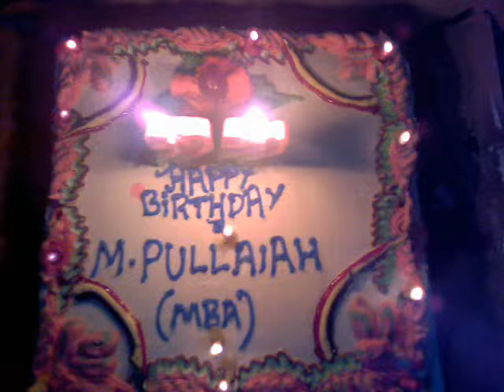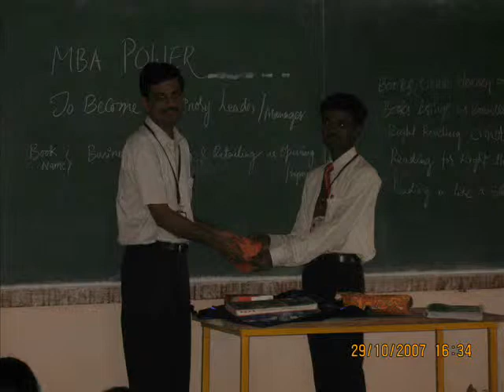MySweet Memories Video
Pulla Reddy Sweet memories